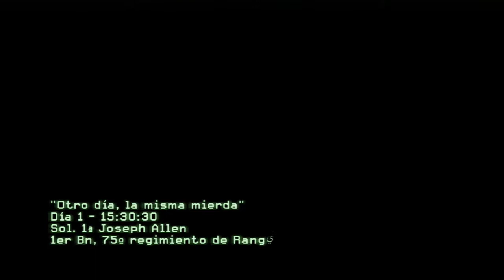Guia Call of Duty Modern Warfare 2 | en español | parte 1 | Otro día, la misma mierda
Y no olvides poner un comentario con tu guia juego favorito de PS3 lo subire encantado!!